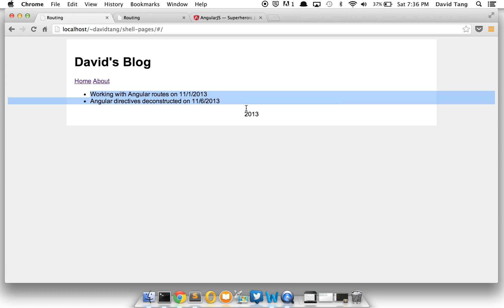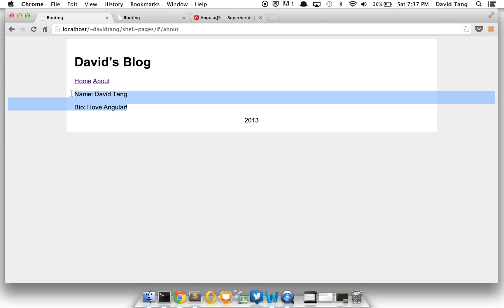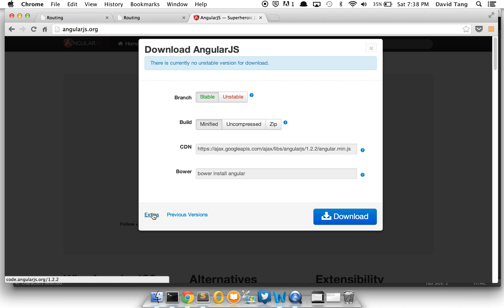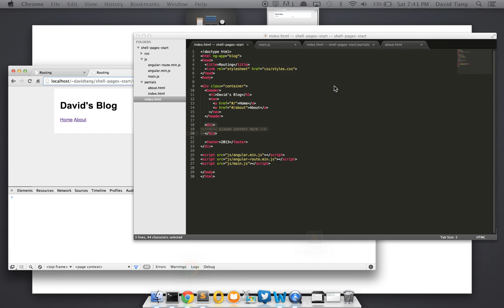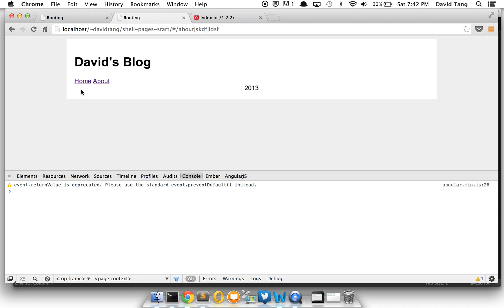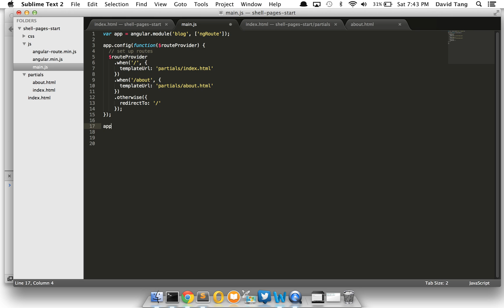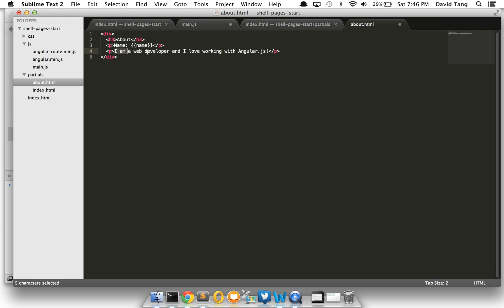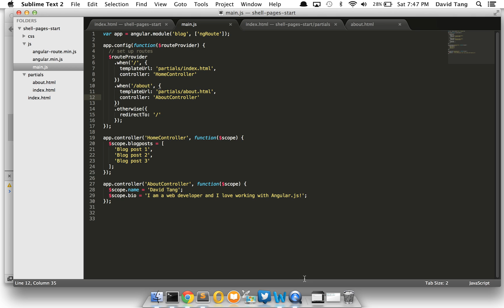Angular.js routing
Routing in Angular.js using the ngRoute module and $routeProvider